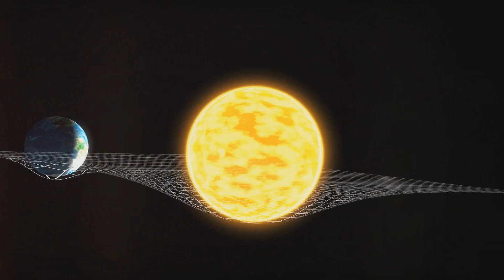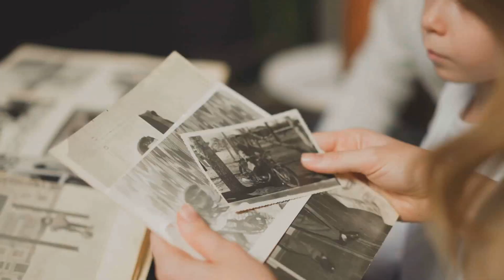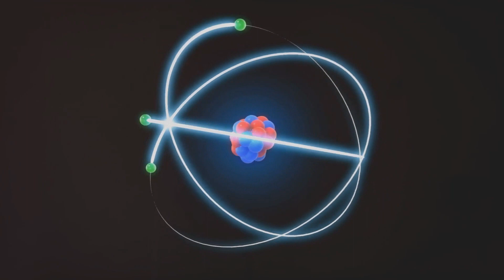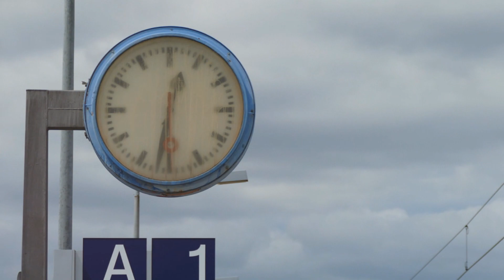How Time Travel Could Work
Are you curious about how time travel could actually work? In this video, we explore the theories and science behind the concept of time travel. Join us on an adventure through time and space, and learn about the possibilities and limitations of traveling through time. Buckle up and get ready to explore the mysteries of time travel! Welcome to our newest video where we delve into the mind-bending concept of time travel, exploring its intriguing paradoxes and the quantum solutions suggested by physicists. Join us on this journey through the fabric of space-time as we unravel the mysteries surrounding time travel.

🔭Affordable Telescope For Beginners
🔭More Advanced Telescope, But Also Suitable For Beginners

OUTLINE:

00:00:00 The Intrigue of Time Travel
00:01:10 The Paradoxes of Time Travel
00:02:50 Resolving the Paradoxes
00:04:31 The Implications of Time Travel